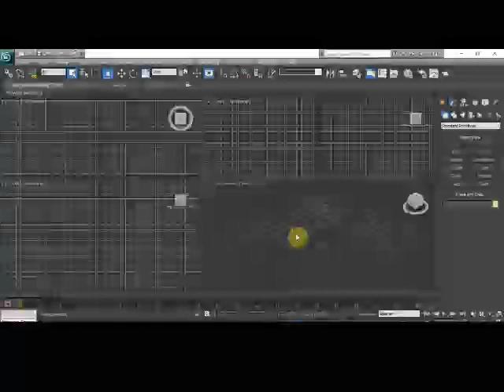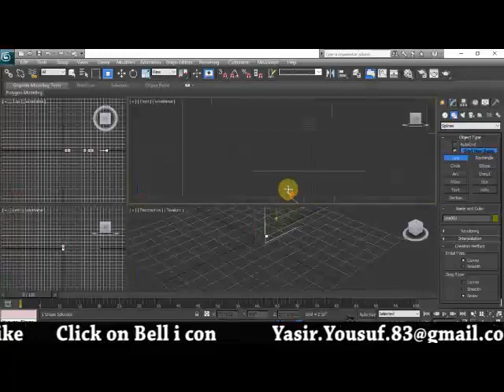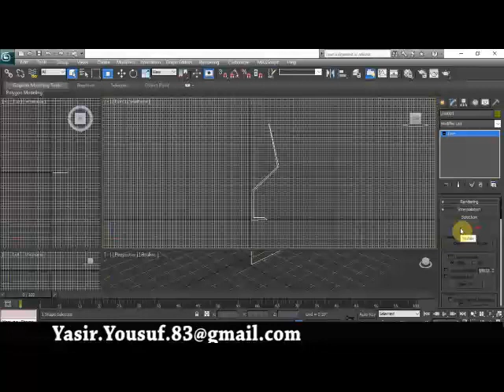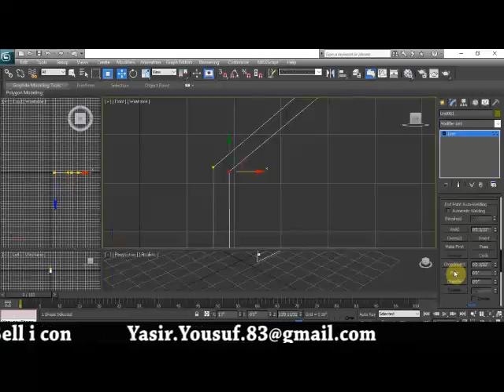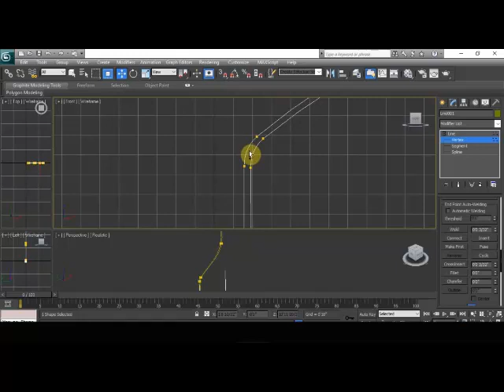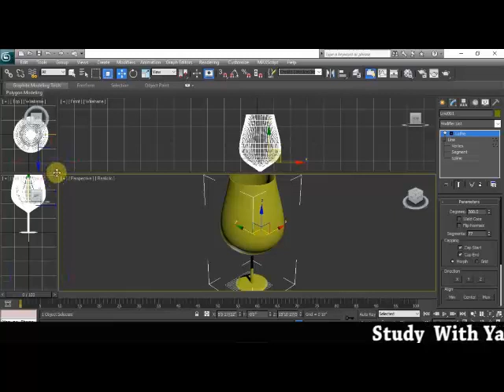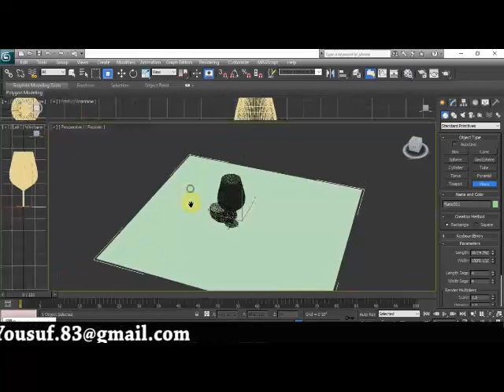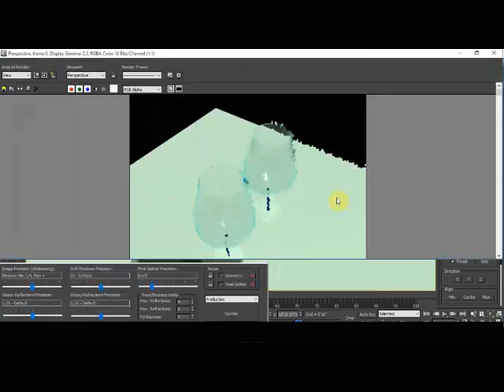lesson -8 l Wine Glass Modeling in 3DS Max Tutorial l Hindi Urdu tutorials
3D Studio Max techniques
Design software tips
Graphic design tools
3D modeling tutorials
Artistic design hacks
Creativity enhancement techniques
Advanced design software
Mastering 3D Studio Max
Artistic design secrets
3D rendering tips
Design software mastery
Creative visualization tools
Professional design techniques
Graphic design innovation
Creative modeling methods
3D animation software
Visual effects creation
Digital design mastery
Graphic design inspiration
Creative design solutions
Design software wizardry
Artistic software techniques
3D design excellence
Advanced modeling software
Design software brilliance
Creative software exploration
Professional design software
Artistic software mastery
Innovative design tools
Visual design creativity
Design software proficiency
3D modeling excellence
Artistic software insights
Creative design mastery
Design software expertise